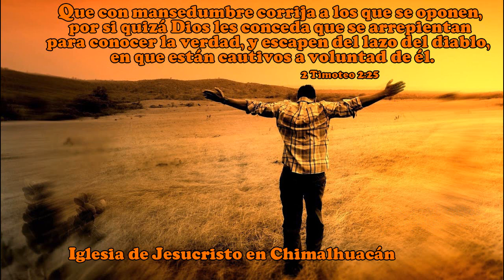Arrepentimiento Concedido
2 Timoteo 2:25-26Reina-Valera 1960 (RVR1960)

25 que con mansedumbre corrija a los que se oponen, por si quizá Dios les conceda que se arrepientan para conocer la verdad,

26 y escapen del lazo del diablo, en que están cautivos a voluntad de él.